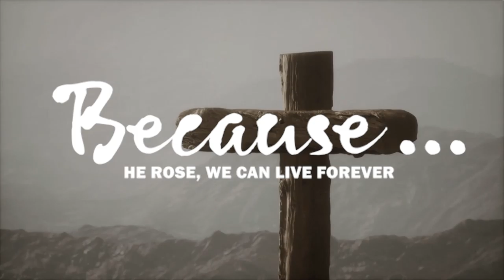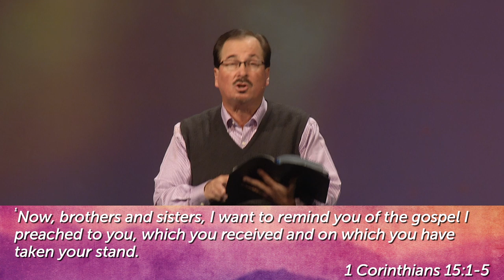Because He Rose…We Can Live Forever